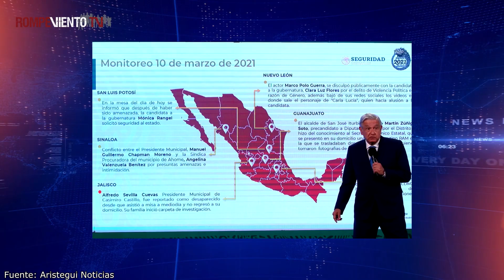Violencia político electoral - Edgar Cortez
La consultora Etellekt ha registrado 218 víctimas de la violencia política en México desde el inicio del proceso electoral el pasado 7 de septiembre hasta el 20 de marzo de 2021. Dieciocho eran candidatas/os.

¡No te pierdas el análisis de Edgar Cortez, abogado e integrante del Instituto Mexicano de los Derechos Humanos y Democracia!